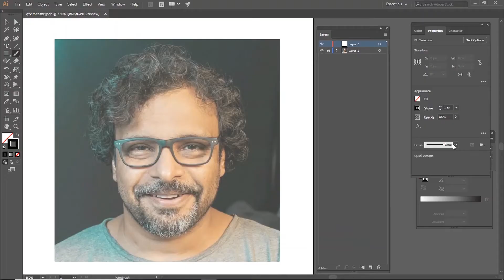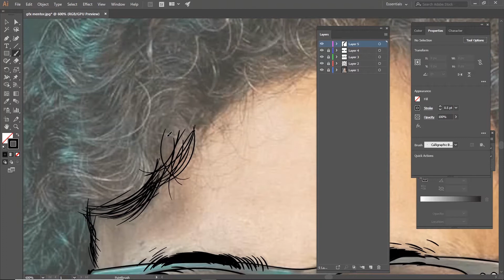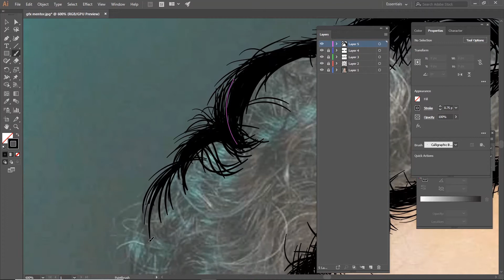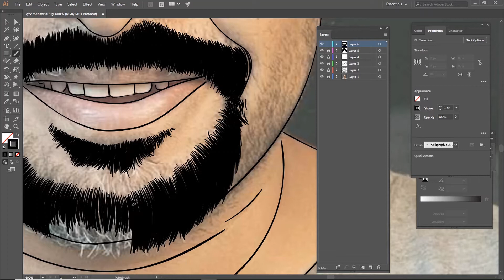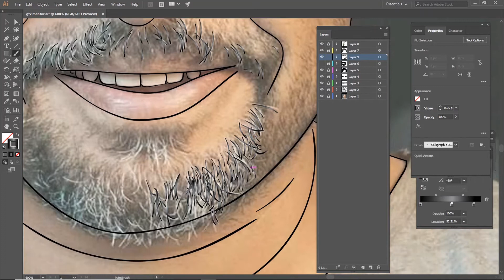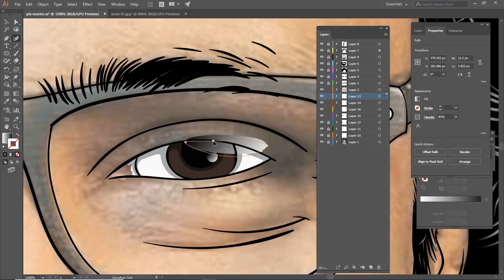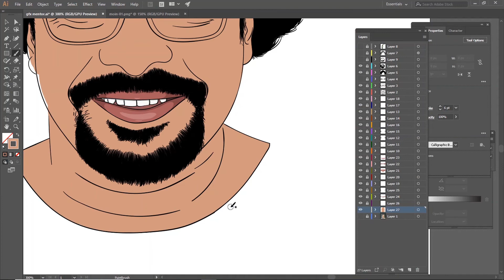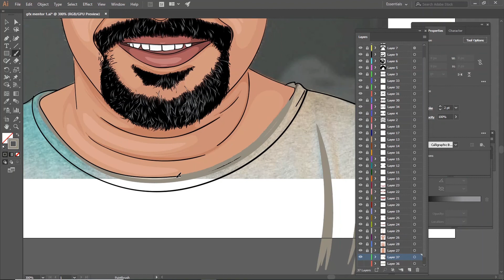Master The Art Of Vector Portraits With Imran Ali Dina (gfx Mentor) | Adobe Illustrator Cc Speed Art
Pakistan. KARACHI: A lecturer at Iqra University Imran Ali Dina has received a silver play button from YouTube for reaching 1.27M subscribers on the video sharing website. Imran Ali becomes the first Pakistani teacher to hit 1.27M subscribers over YouTube

Imran Ali Dina is a Pakistani lecturer/teacher at Iqra University. … He uses Adobe Software such as Adobe Illustrator and Adobe Photoshop to teach his students art and graphic design.

DM order for details